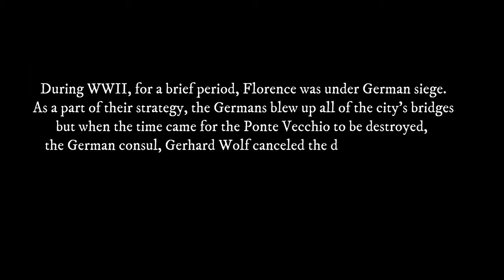FUN FACTS ABOUT FLORENCE, ITALY | Angel in the Sky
Florence Syndrome refers to a physically overwhelming condition that people experience when seeing objects of great beauty. This condition can involve increased heart beating, confusion, fainting, and even hallucinations. The term was created in the 19th century when French author Henri-Marie Beyle visited Florence and was overwhelmed by the contemplation of the sublime beauty of Florence.

"Fly high across the globe with Angel in the sky" 😇